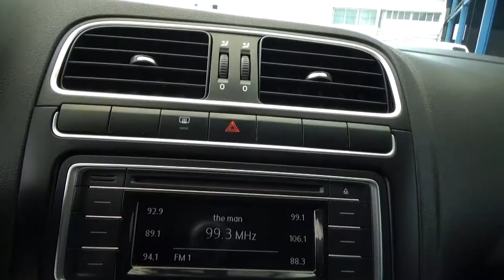Volkswagen / Polo / 2018 - 2500